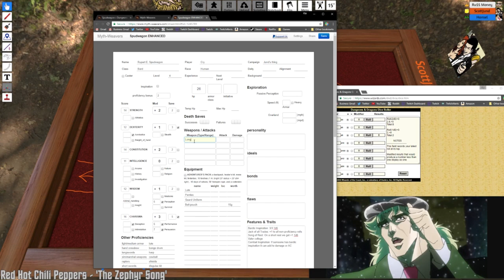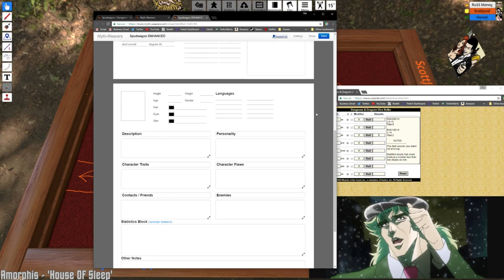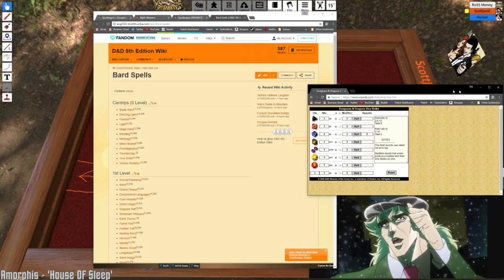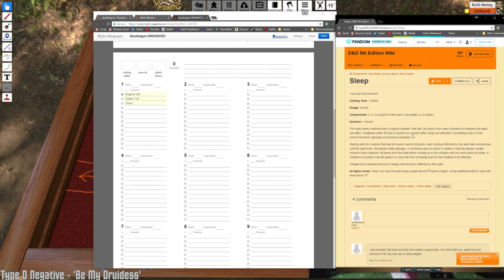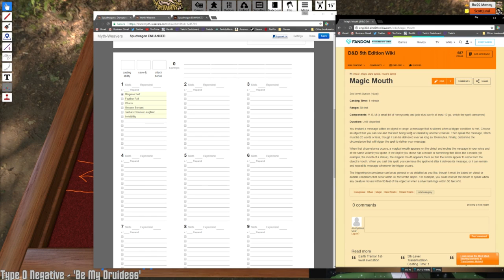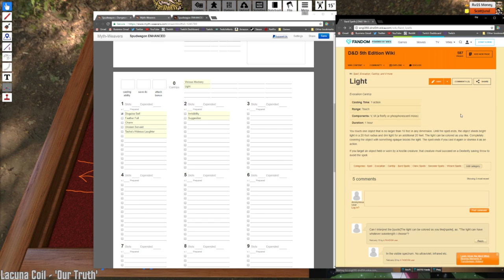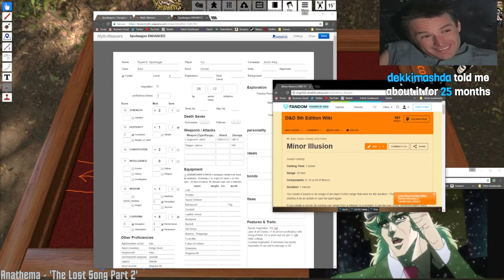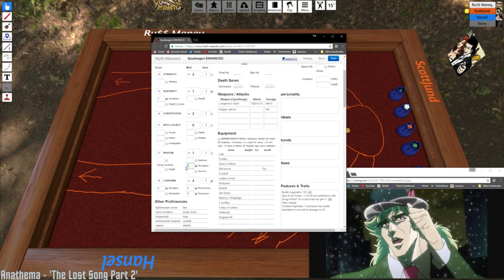Late Night with Late Night with Late Night [06/17/17] [P12]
Tabletop Simulator